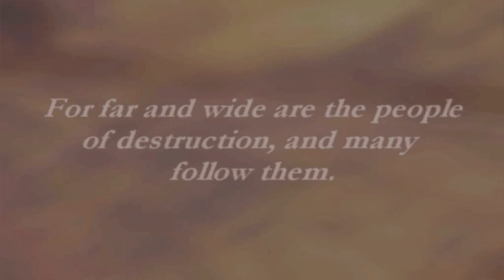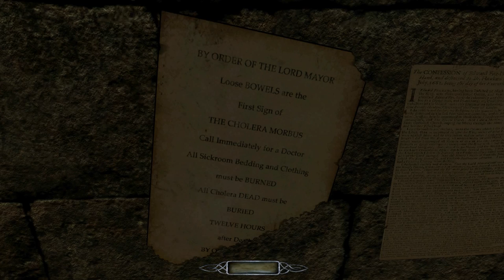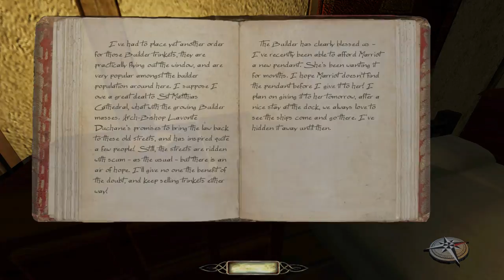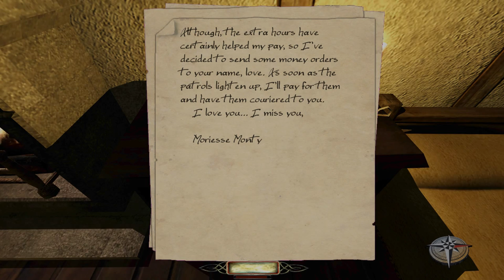Let's Play The Dark Mod: No Honour Among Thieves 3.0 - 4 - Sellotape Road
This time on The Dark Mod: 70% of Grocery Budget Spent on Cold Sweet Things, it's No Honour Among Thieves! Version 3.0!

Mission 2: Also politics I guess

The Dark Mod missions galore! Plus Thief Gold, Thief 2, and Thief: Deadly Shadows fan missions!